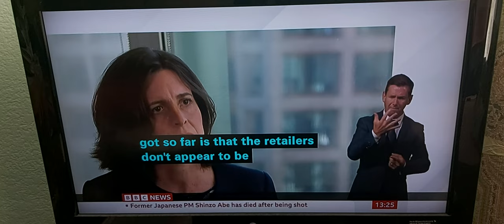Competition & Markets Authority discovered sharp rise in petrol/diesel prices in urban & rural areas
BBC News at One with BSL interpreter on BBC News Channel on Friday 8th July 2022.

BBC Business Correspondent Caroline Davies reports.

Mark Vallis, Operations Manager of Derbyshire Blood Bikes.

Sarah Cardell, General Counsel of Competition and Markets Authority.

Neil Crosby, Oil Analyst of Oilx.

Rod Dennis, Traffic Spokesman of RAC.